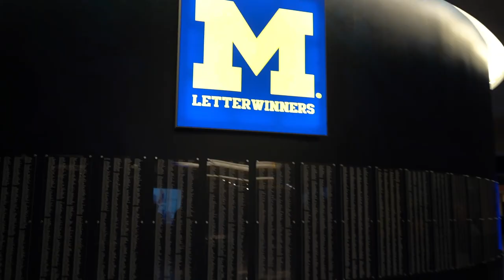CMU Hits CLUTCH SHOT TO WIN! (Michigan University Vs Central Michigan University)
Was up My Sober Broski's CMU Basketball Team Shocked the world last night. Not going to lie. Good Game. Enjoy! majorjosh basketball cmu uofm @michiganuniversity1675 @michiganbasketballsp8580

Camera Man Instagram: @Makenziebonnell